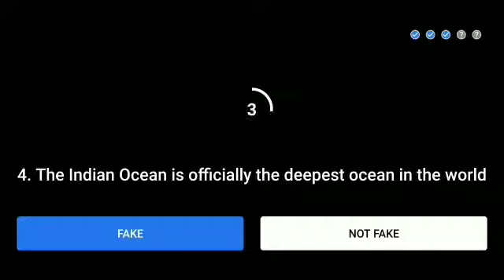Flipkart Fake or not fake quiz answers today.Episode-22.Win super coin & gift voucher.4 November2020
Flipkart Fake or not fake quiz answers today.Episode-22.Win super coin & gift voucher.4 November 2020

flipkart fake or not fake 29 October
Flipkart quiz
Live Loot Offers
Flipkart
Quiz
Winner
live loot offers
Contest

Topics covered:-
Amazon quiz
28 September Amazon quiz
Amazon
Quiz
Flipkart quiz
Amazon quiz
Amazon
Quiz